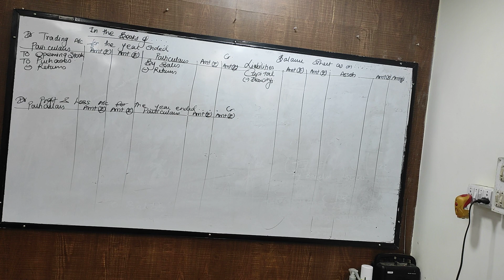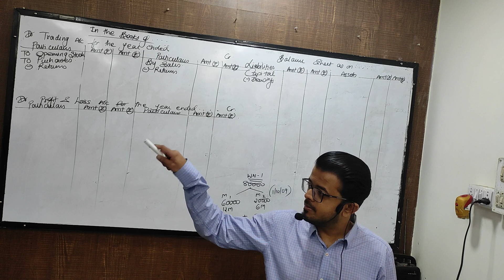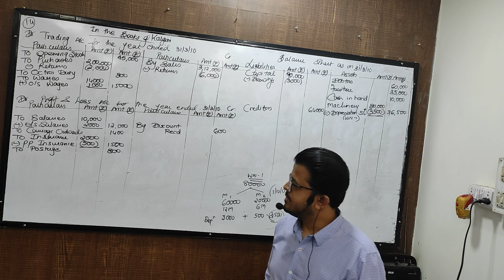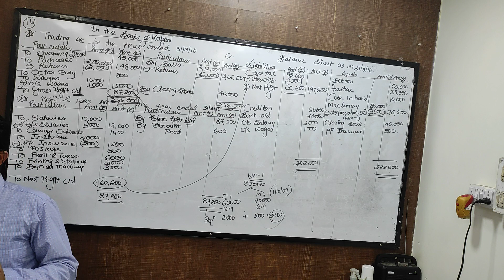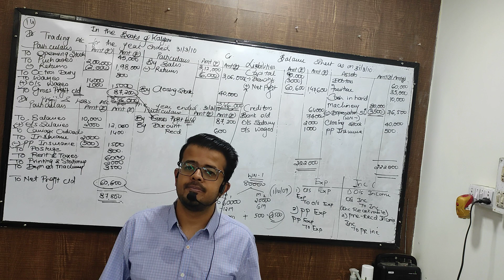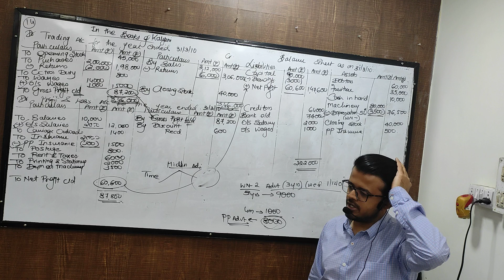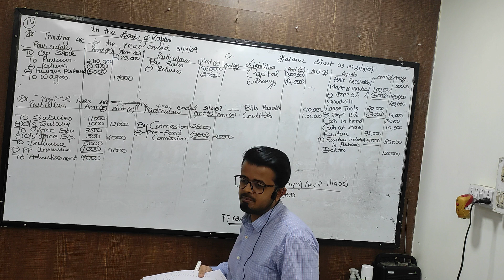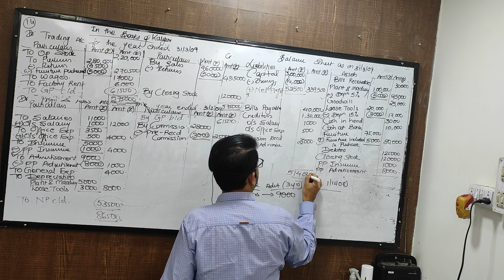jan 24 Fyjc final accounts